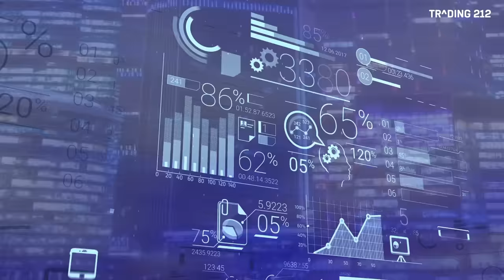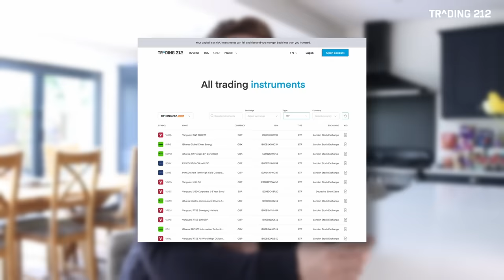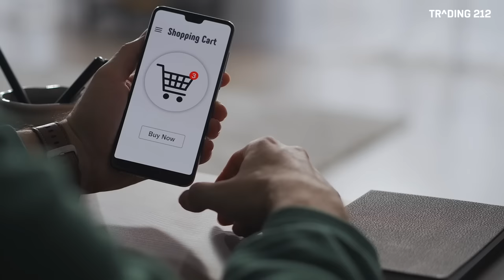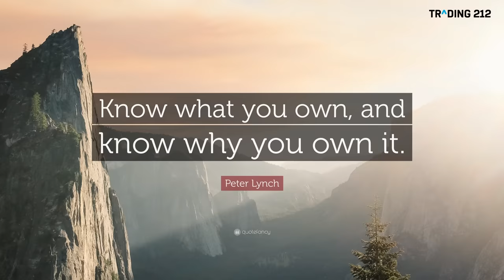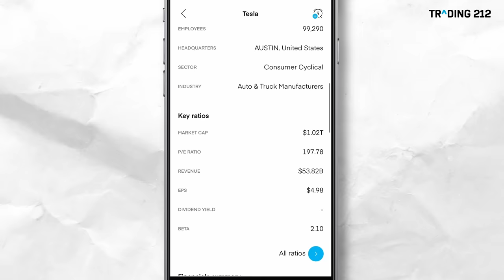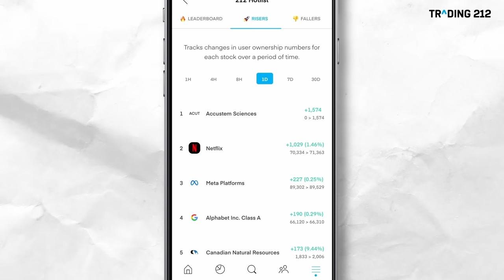How to pick stocks?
In today’s video we are going to be looking at ‘How to Pick Stocks’. There are so many companies to choose from when you are looking to invest, so where should you start?

We are going to look at a few general ideas to start with and then delve further into what kind of research you should do to find your first or next investment.

Finally, we’ll be finishing with a top tip on where you should look to start with the Trading 212 app.

Here’s a link to the ‘How to Buy Your First Share’ as mentioned in the video:

Our Investing 101 series covers the fundamentals of investing and tries to bring you the basics to build a solid foundation.

⌚ Timestamps:

0:00 - Intro
0:54 - ETFs
1:51 - Think about the economy
2:35 - What does the future look like?
3:03 - Buy what you know
3:30 - Quantitative research
4:55 - Qualitative research
5:35 - Think like the customer
6:36 - Where does the stock fit in your portfolio?

When investing, your capital is at risk. Investments can fall and rise and you may get back less than you invested. The information contained within the video was correct at the time of recording but may have since changed.